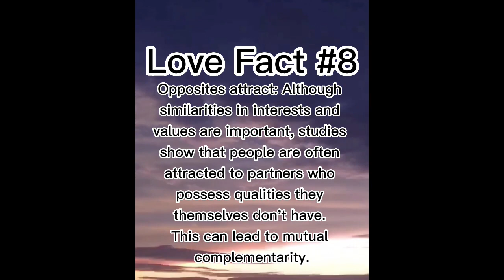LoveFact8 short shorts psychology love